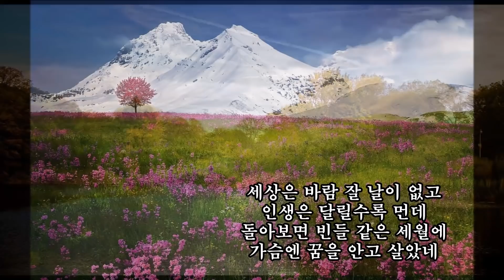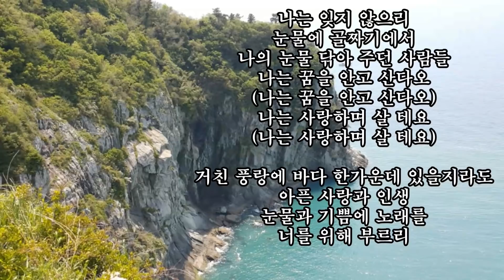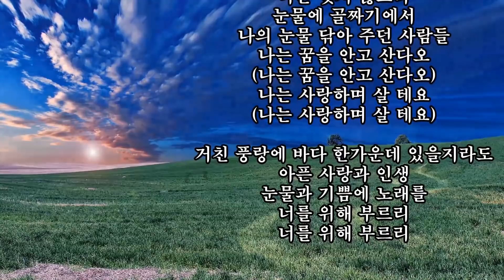남진 - 사랑하며 살테요 kpop 韓國歌謠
세상은 바람 잘 날이 없고
인생은 달릴수록 먼데
돌아보면 빈들 같은 세월에
가슴엔 꿈을 안고 살았네
나는 잊지 않으리
눈물에 골짜기에서
나의 눈물 닦아 주던 사람들
나는 꿈을 안고 산다오
나는 사랑하며 살 테요
거친 풍랑에 바다 한가운데 있을지라도
아픈 사랑과 인생
눈물과 기쁨에 노래를
너를 위해 부르리

나는 잊지 않으리
아픈 사랑과 인생
너를 위해 부르리
너를 위해 부르리